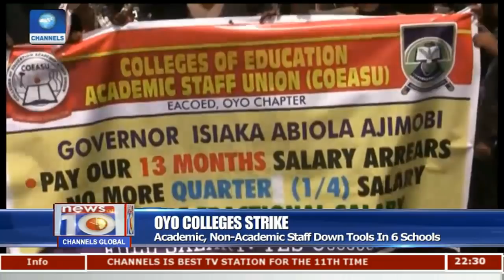British,Nigeria Military Officials Visit Channels Academy 04/11/17 Pt.2 |News@10